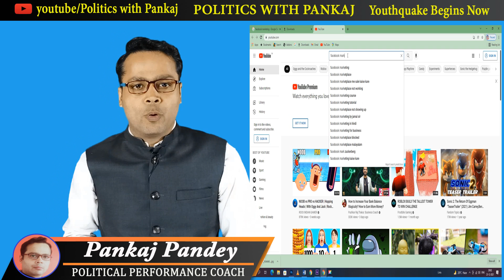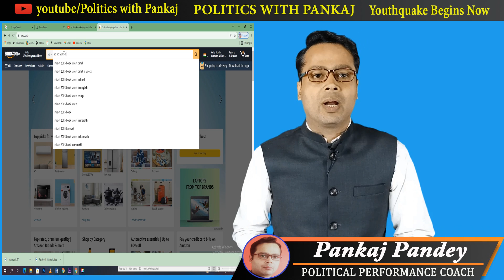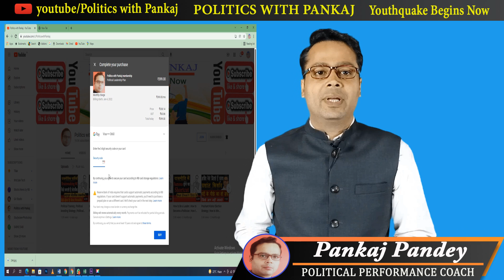राजनीति में सफलता के मंत्र | राजनीति में कैसे जाएँ | राजनीति में आगे बढ़ने का तरीका | Pankaj Pandey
सफल राजनेता बनने की सम्पूर्ण ट्रेनिंग. एक ऐसा कोर्स जो आपको बना सकता है जीरो से पोलिटिकल हीरो. ट्रेनिंग प्रोग्राम ज्वाइन करने के लिए नीचे दिए गये लिंक पर जाकर Join now पर क्लिक करें ...

how to make money in politics
how to earn money in politics
how to earn monthly income 50000
how to make money in 30 minutes
Politics with Pankaj is the only Platform in India that provides Unique Political Leadership Training.

Politics with Pankaj is the platform for young professionals to prepare themselves to participate in active politics and make a meaningful contribution to political affairs of India. We keep uploading Political Training Videos in Hindi for Success in Politics.

Our Videos include topics like Political Leadership Skill development Videos, Election Campaign Videos, Personal Branding Videos and Political Intelligence Videos. We will also invite Role Models from Politics for better understanding of Political Thought Process.

We will keep Guiding you with today's Political Scenario.